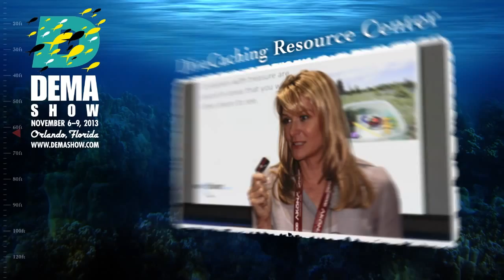Dema Show Commercial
Presentation of Dema Show 2013 and SNSI Booth location.